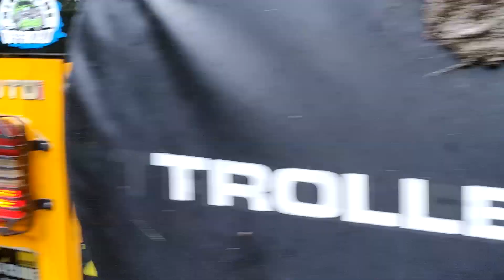TRILHA DO LADO DE CASA, SUBINDO CURUZU ,parte 2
FIM DE SEMANA NADA PRA FAZER , BORA DA UM ROLE NO QUINTAL DE CASA KKKKKKK